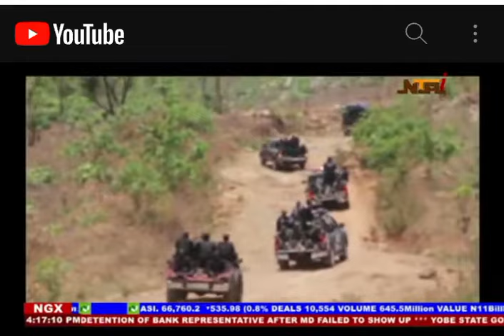Vigilante Group of Nigeria National Conference 2023